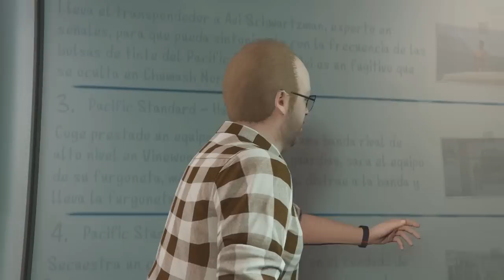QUÉ?! Y ESTA FLECHA?!? - ATRACOS A BANCOS GTA V ONLINE PS4 - Golpe en el Pacific Standard #1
QUÉ?! Y ESTA FLECHA?!? - ATRACOS A BANCOS GTA V ONLINE PS4 - Golpe en el Pacific Standard #1 - La música utilizada en mis videos es de la libreria de YouTube